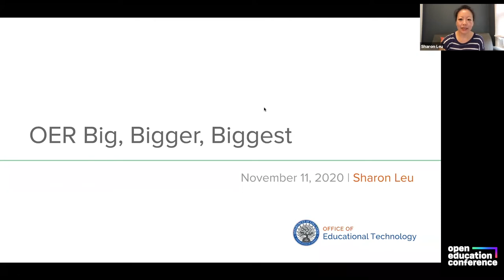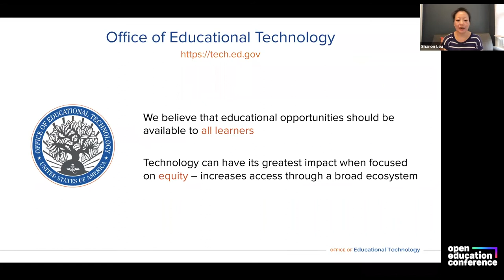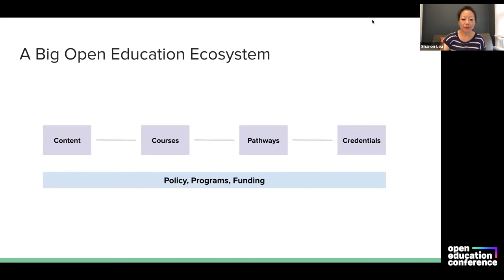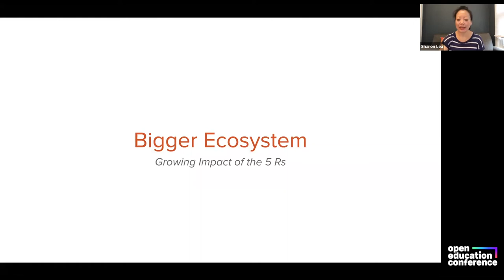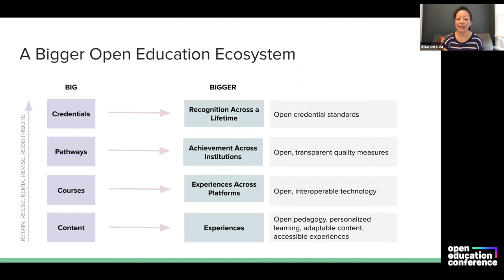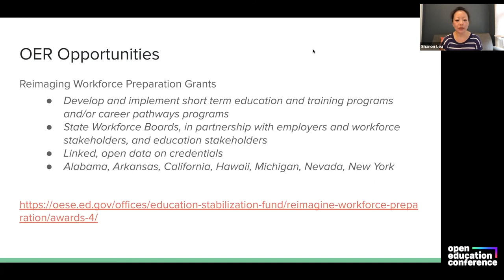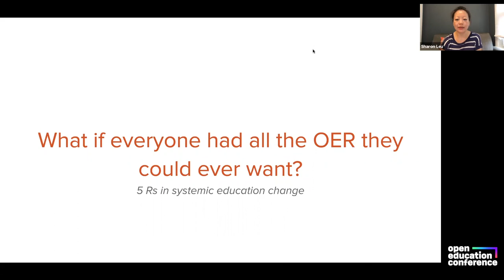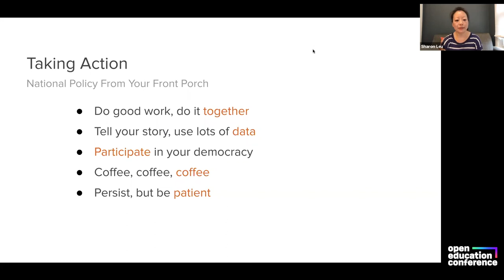OpenEd20 Keynote: Sharon Leu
In this keynote at the 2020 Open Education Conference, Sharon Leu discusses how open educational resources can contribute to opportunities to improve educational practice, drawing on the theme "big, bigger, biggest."

Sharon Leu is a Senior Policy Advisor for the U.S. Department of Education. Sharon leads the Office of Educational Technology’s higher education innovation initiatives that explore the complex ecosystem of lifelong, lifewide postsecondary learning and the opportunities technology provides to broaden access to education for all learners. Part of her portfolio includes implementation of the U.S. Department of Education’s Open Licensing Requirement for Competitive Grant Programs and support for the Open Textbook Pilot Grant Program.

Talk delivered on November 11, 2020.